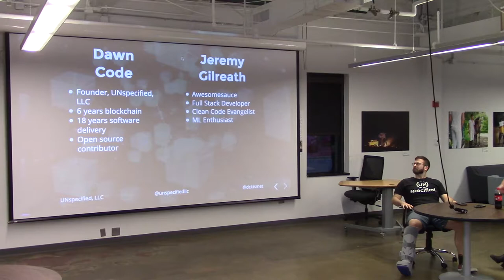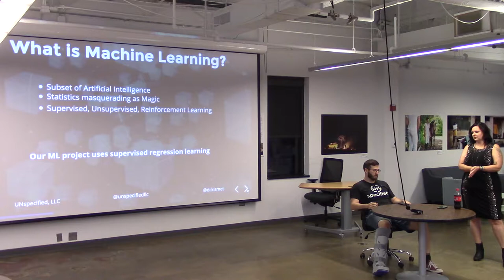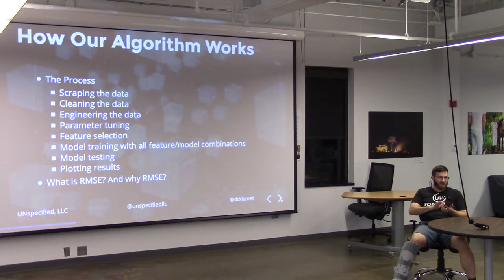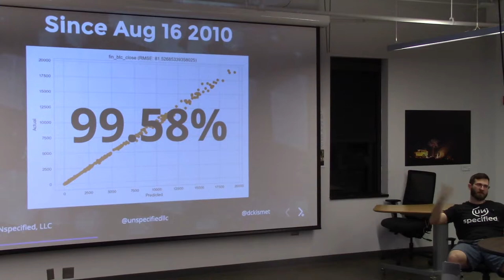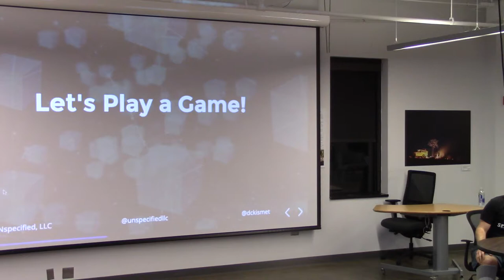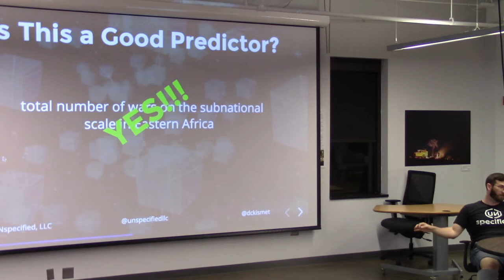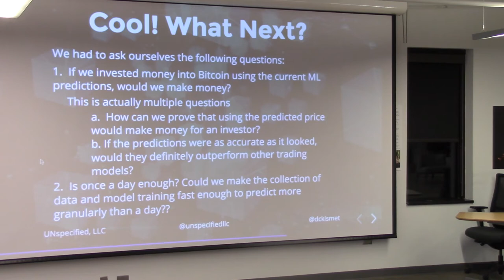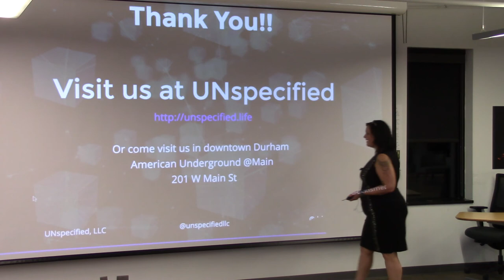Triangle Blockchain & Business Meetup - Dawn Code & Jeremy Gilreath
--Event Title: There’s more to predicting the price of Bitcoin than you think!--

Investors in cryptocurrencies are missing the most important data to predict how their assets will perform in the future. There are significant profit-making opportunities in these assets, but the biggest obstacle to making a profit is having a high degree of confidence around their predicted value. This is complicated by the fact that crypto-currencies have a limited financial history and are regularly punctuated by periods of sharp growth and decline on scales from days to months. Such volatility is not often seen in fiat currencies, and it is not sufficient to apply the patterns and models of traditional financial markets to current crypto-currency markets and expect accurate predictions. In this talk, we will discuss a more comprehensive method relying on analysis of global trends and events responsible for driving behavioral, political, and economic activity in markets across the world. This method yielded a preliminary model that can predict the daily close price of Bitcoin for any day since August 16 2010, with a predictive accuracy of 98.25 percent - with room to improve.

--Event Details--

The presentation will begin promptly at 7:00pm. Q/A will wrap up by 8:15PM. If you've never been to the Frontier before; take an immediate right after walking in the front entrance. We are in the big open room. A video recording of the event will be posted to our youtube channel a couple of days afterwards for those of you who could not attend in person.

We're being hosted by Oak City Tech at The Frontier building in RTP. Oak City Tech helps small businesses & non profits look amazing with web design & logo design, increase brand awareness & generate leads with seo & social media, and nurture & convert leads with content creation and email marketing.